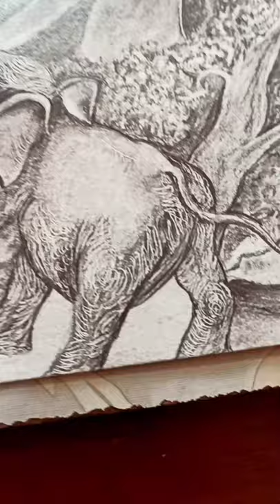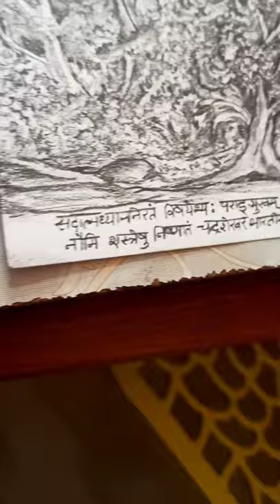JAGADHGURU SHRI CHANDRASHEKHARA BHĀRATHI THEERTHARU..|| pencil portrait|| Inakula Trivikram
Swami Chandrasekhara Bharati (born Narasimha Sastri; 1892–1954 ) was the Jagadguru Sankaracarya[1] of Sringeri Sharada Peetham in 1912–1954. He was one of the most significant spiritual figures in Hinduism during the 20th century. He was believed to be a Jivanmukta (Sanskrit for one liberated while alive... Here is such mahasannidanam pencil portrait.. On this aspecious occasion of Guru purnima i posted this..i hope u all getting blessings of jagadhgurur.. Plz watch like share and subscribe,. 🙏🙏🙏🙏🙏🙏